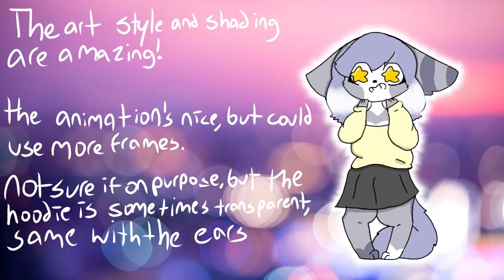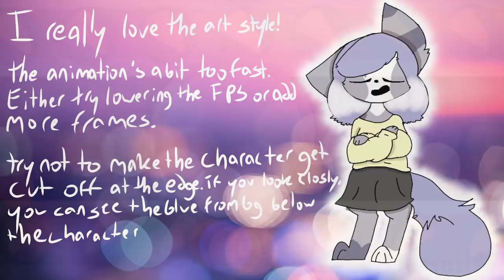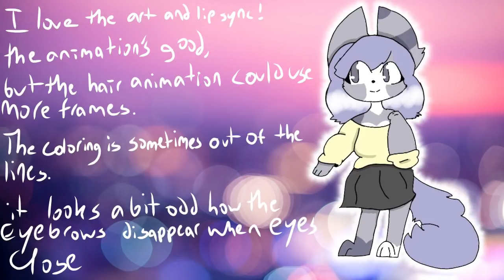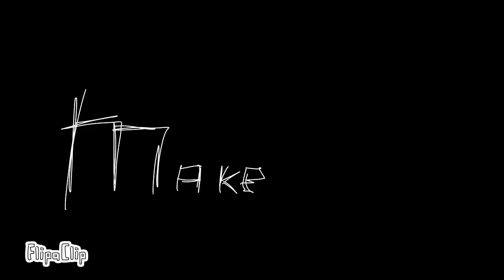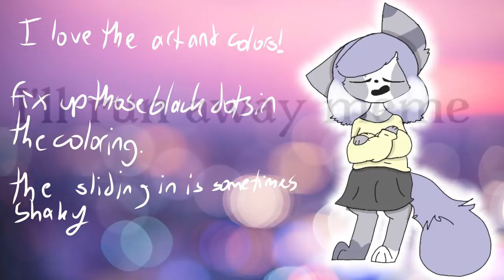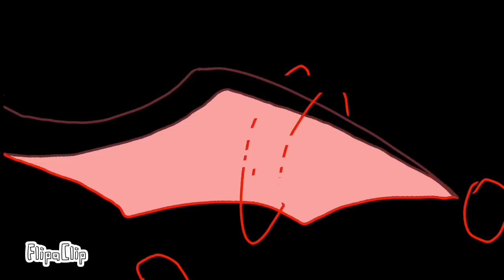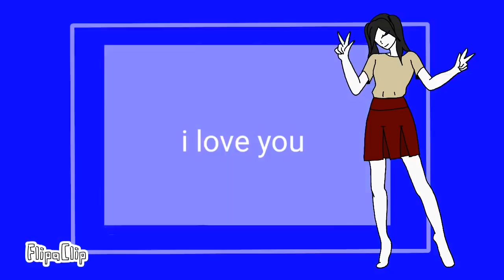Top 15 Underrated FlipaClip Masters Part 113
Hello there! I’m Rose! Please be sure to read the description before commenting ❤️

~PLEASE DO NOT REQUEST YOURSELF~
Any comments along the lines of
“I’m not a flipaclip master”
“I’ll never be like them”
“I wish I could be in one”
“Can you add me?”
will be ignored.
If you’d like to request yourself, I have a form just for that!
You can request anyone; yourself, a friend, or a random person.
A lot of people tend to have those annoying white or black dots in the coloring, so here’s one quick way to fix that up!
Here’s a playlist, in which you can easily find each and every animator in this video!

Character used; rose
Main Song; if I can’t have you music box
Talk Sprites; Maddy’s Animations
Thumbnail Art; Whiape
Programs I use:
Collabs Open; Possibly.